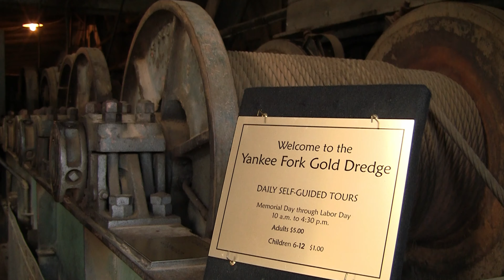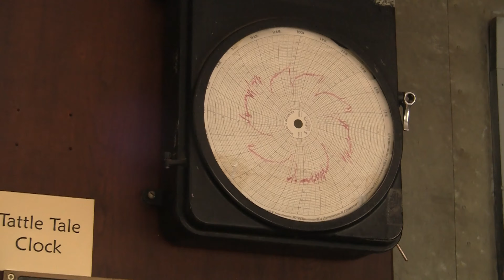Historic Gold Dredge on the Yankee Fork - Short Version – between Bonanza-Custer, Idaho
The Yankee Fork Gold Dredge in Idaho USA is one of the best-preserved and presented California-type bucket-line gold dredges in the lower 48 states.  Running for seven years between 1940 and 1952 she and her crew extracted over one million dollars of feather gold for the Snake River Mining Company.

Vandals stripped her of all precious equipment and metals while she sat idle between 1952 and 1980.  The Yankee Fork Gold Dredge Association was formed in 1980 to preserve this massive piece of our mining history.  Interior tours are provided by volunteers each summer between Memorial Day and Labor Day.

Our exploration and knowledge of the Yankee Fork Gold Dredge were greatly enhanced by our two volunteer guides, Rich Allen and Earl VanPatten.  They made us feel like family during our four-hour visit.  The information presented was custom-tailored to our interests and the time allotted.  The interior tour should not be missed by any historical or mining enthusiast.

This sequence was captured with a Canon Vixia HFS-100 camera and edited with Blankmagic Design DaVinci Resolve.

Yankee,fork,gold,dredge,river,pond,Idaho,id,Snake River,mining,Stanley,bucket,line,California,bucket line,yt:quality=high,bonanza,custer